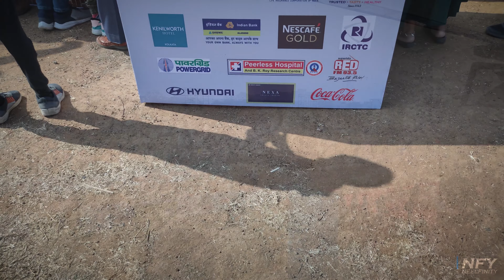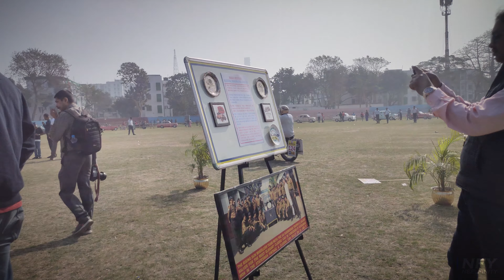VINTAGE AND CLASSIC CAR RALLY || THE 7 MINUTES VLOG PRESENTATION || BONUS EDITION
This is Episode 7 of 12 of - THE 7 MINUTES VLOG - SEASON 1
Shot in Fort William Sports Stadium of the Eastern Command of the Indian Army.

Have a wonderful life ahead...